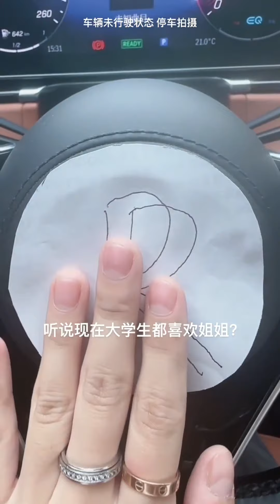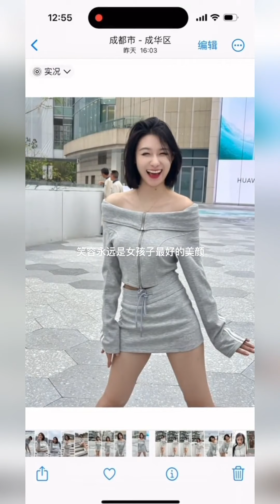北方姑娘糖糖合集（20）治愈系笑蓉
❤️“我时刻记录着 因为生活值得”❤️
家在哈尔滨 工作在北京和成都